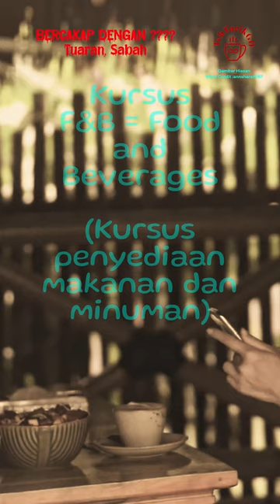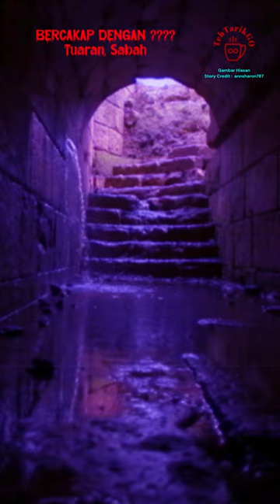BERCAKAP DENGAN ?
Tuaran, Sabah